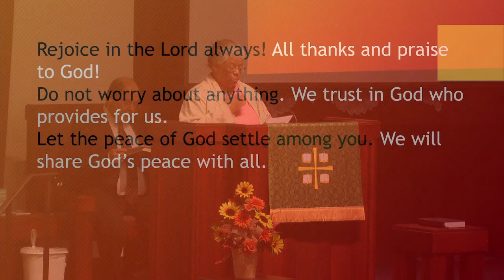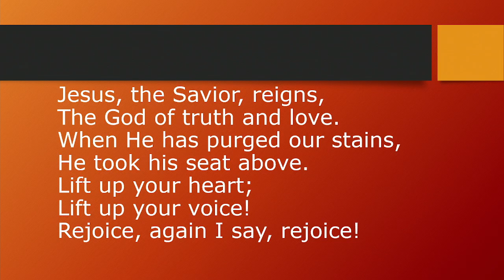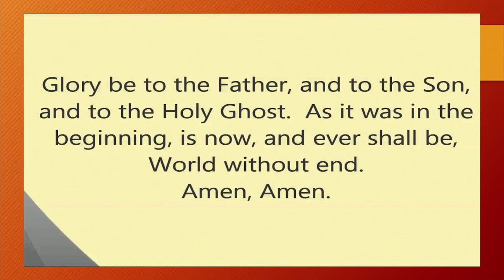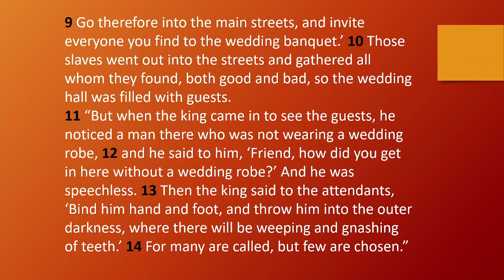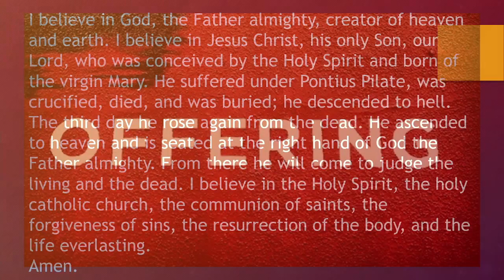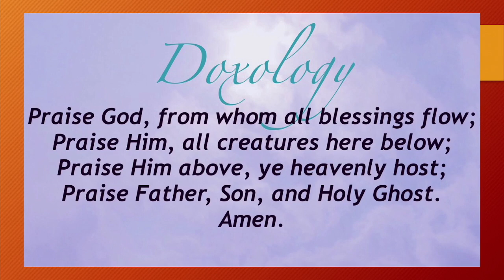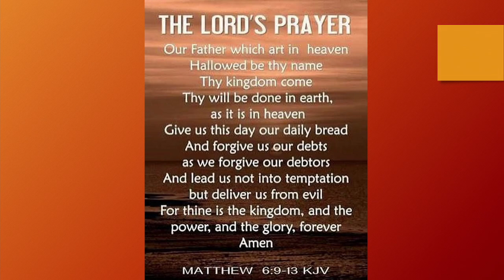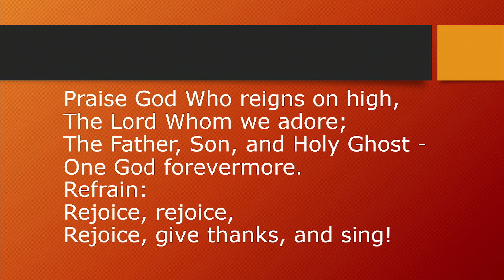Oct 15th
Join us for our Sunday Worship
all music was obtained and performed under the TPC CCl license and streaming license
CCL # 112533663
streaming # 21326049